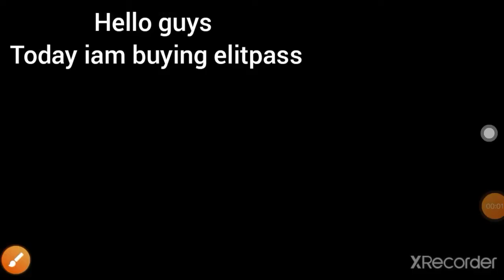Buying elite pass and alok